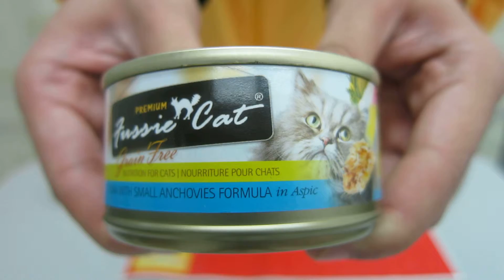貓罐頭 - Fussie Cat - 吞拿魚及白飯魚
出售五十多個品牌的貓糧、狗糧、貓狗寵物小食、清潔護理用品等寵物用品。買滿$100可免費送貨，速遞熱線:24422468。